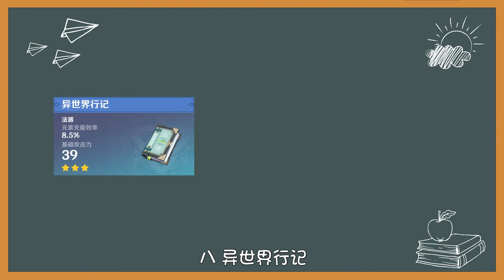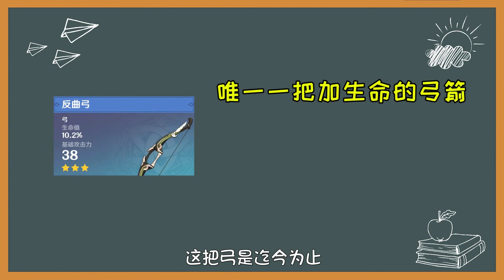悔不当初啊！好多武器都被我当狗粮了！！ | 鱼豆er